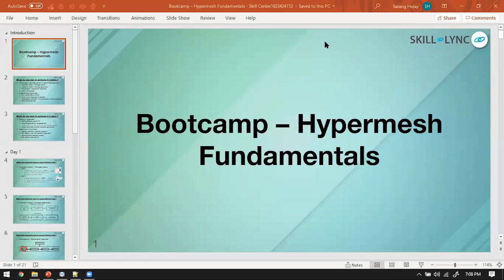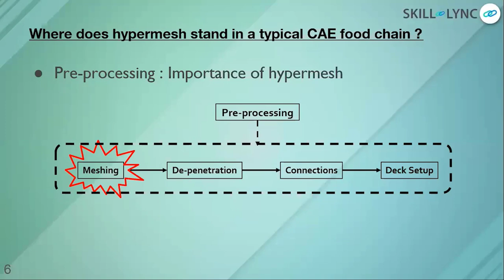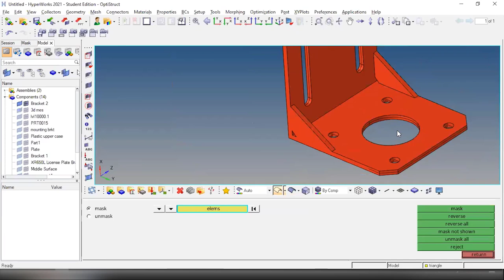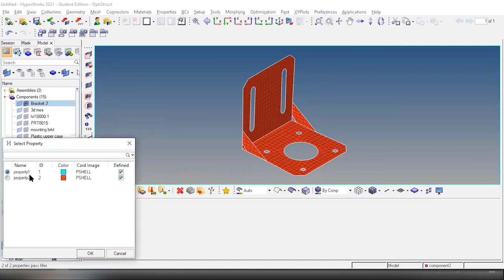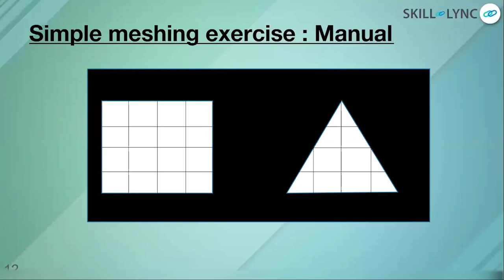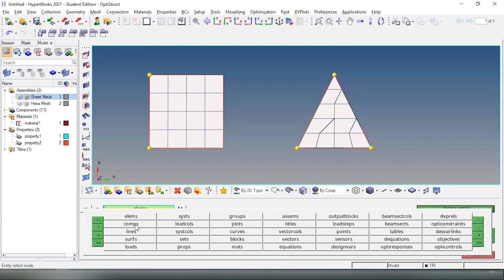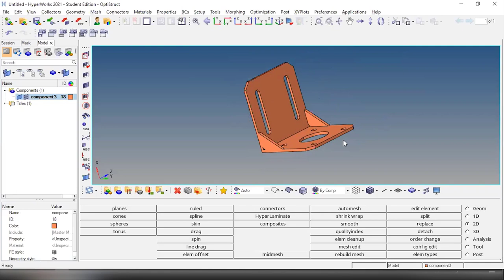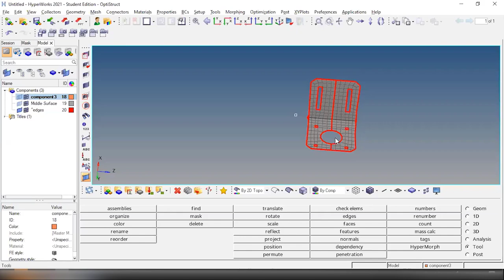Fundamentals of Hypermesh (Part - 1) | Mechanical Workshop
This is a Certified Workshop!

Watch the recorded session of our free Bootcamp featuring the first course on our Hypermesh master's program. Our instructor goes over interesting topics while addressing common doubts and questions from our students

1. Skill-Lync is an e-learning platform for Engineering students with 1000+ positive reviews on Google.
2. Learn industry-oriented technical skills.
3. Work on 15+ Industry oriented projects. Create a strong profile that will help you get recruited.
4. Have a look at the profile of a student of ours
5. Attend live video conferencing support sessions every week.
6. Interact with industry experts and Skill-Lync support team 24/7 to get your doubts clarified
7. Get recruited with help from our placement assistance team.